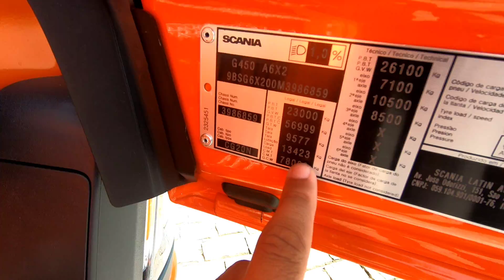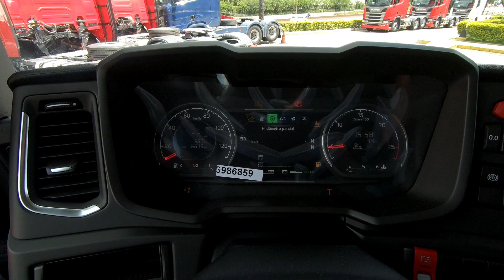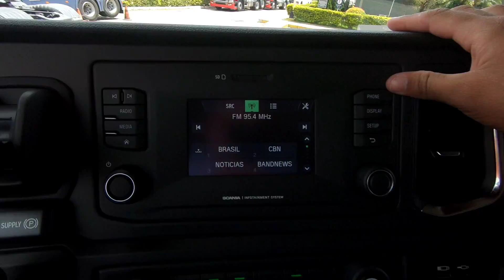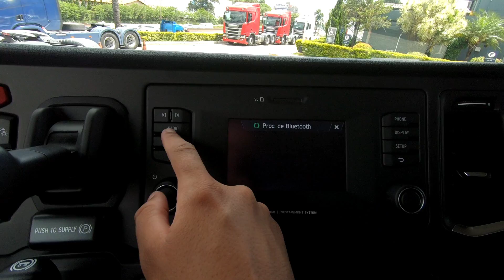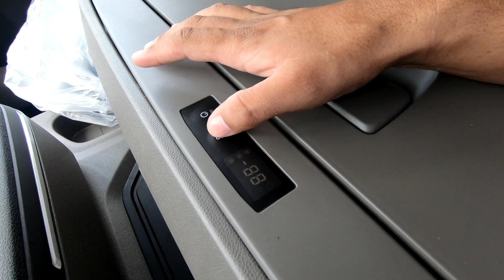CHEGOU O NOVO SCANIA G 450 COM PACOTE LUXO 2021!!!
Mestre, o sistema Scania XPI ele abaixa o tempo de injeção eletrônica mantendo um pressão equivalente na linha de alta pressão do comom rail.